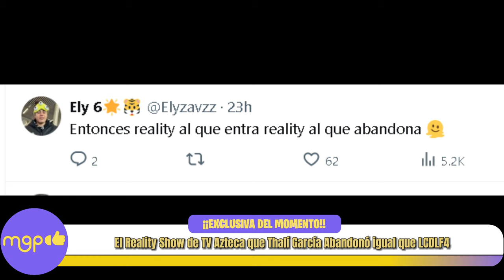El Reality Show de TV Azteca que Thalí García Abandonó igual que LCDLF4.